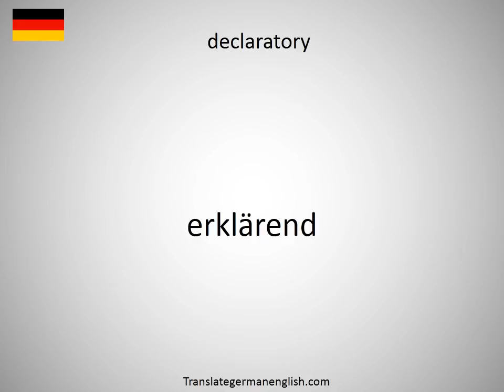How to say declaratives in German?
How to say declaratives in German? Learn the pronounciation declaratives! How to Pronounce declaratives. Expand your vocabulary, learn German words. Practice German online. Use this free pronunciation guide to practice words at a time. Learn German for free. Thank you for viewing, please like or subscribe! hoe om te sê, si të thuash, እንዴት እንደሚናገር, wie sagt man, comment dire, come dire, como dizer, как сказать, nasıl denir, cómo decir, 怎么说, πώς να το πω, hoe zeg je.